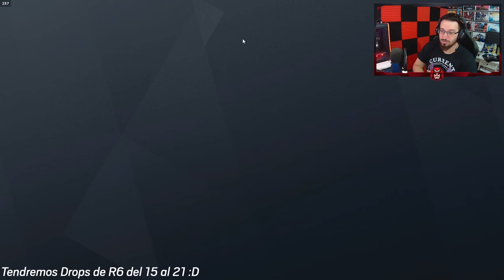¡Las CEGADORAS son CLAVE! | Vector Glare | Caramelo Rainbow Six Siege Gameplay Español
✅ ¡Las CEGADORAS son CLAVE! en este Gameplay de Rainbow Six Siege español en Vector Glare.